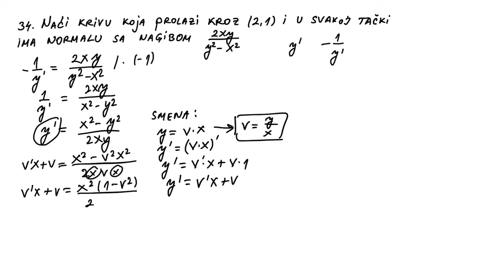Diferencijalne jednačine zadaci 16 - Primena linearne diferencijalne jednačine